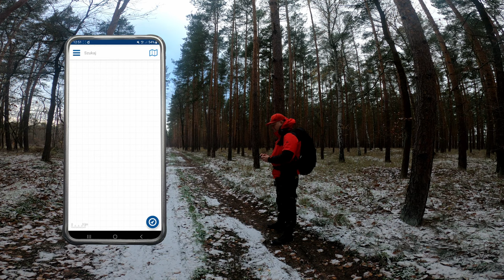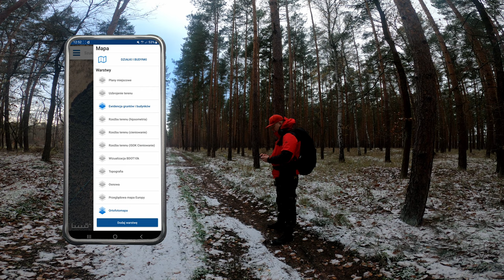Las na granicy z Niemcami - Pozostałości II WŚ - 4K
Poszukiwania z wykrywaczem metali w okolicach granicy Polsko - Niemieckiej. Jakie jeszcze pozostałości po 45 roku znajdę w tym lesie?